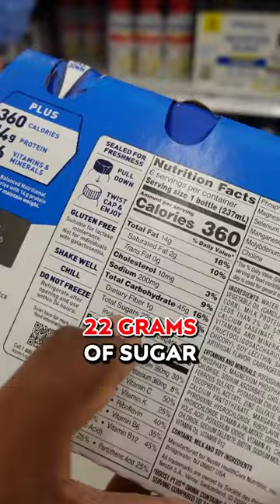The Worst Drinks to Have When Losing Fat